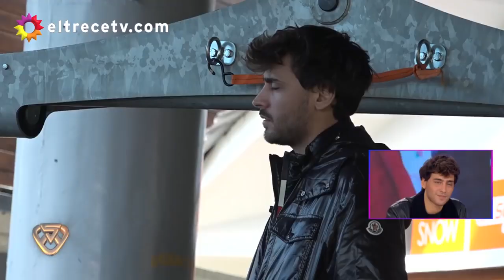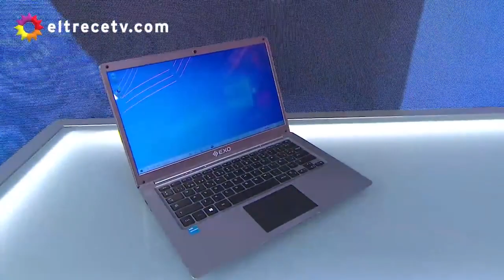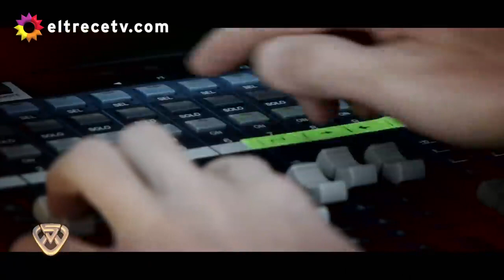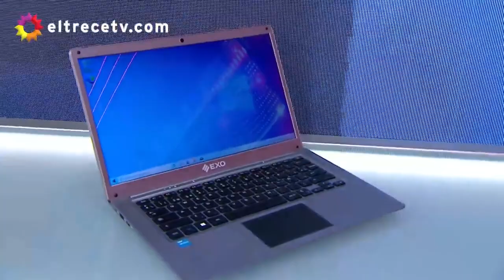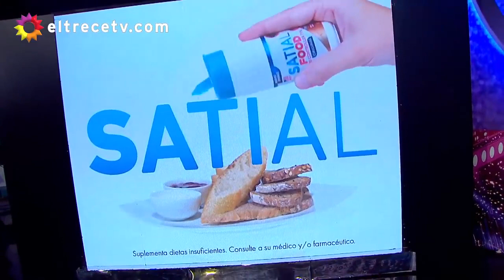Showmatch especial humor 4 junio 2021